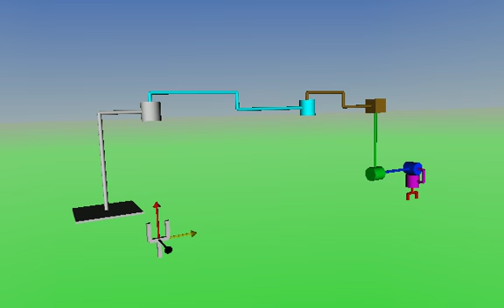MATLAB Simulation Demo of SCARA Robot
This is a demo of a project that I have been working on.
The robot itself is driven by a set of 6 values: angle, angle, displacement, angle, angle, angle.
The griper with the attached coordinate system is driven by a MATLAB embedded code block in Simulink, that calculates the displacement and orientation of the gripper, with the given user input. (the 6 variables described above).

I appreciate any comment on how to improve this, or any ideas on future developments.